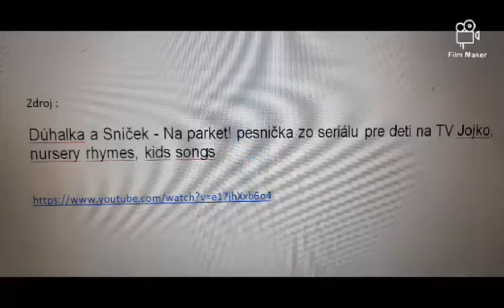Fašiangový maškarný deň 2022